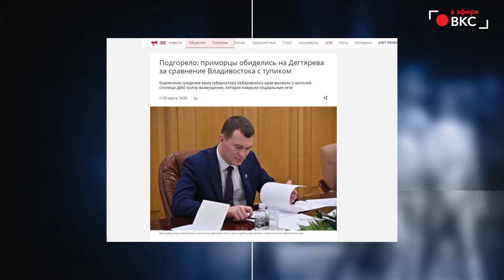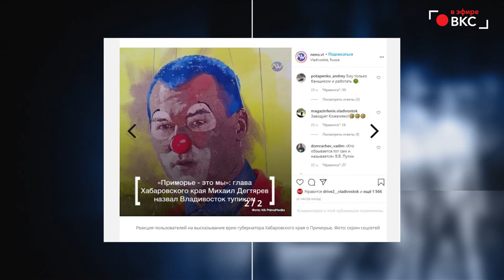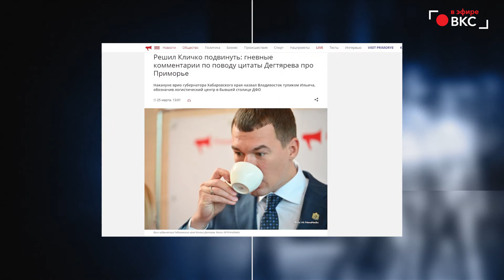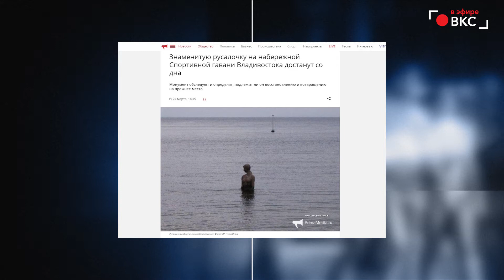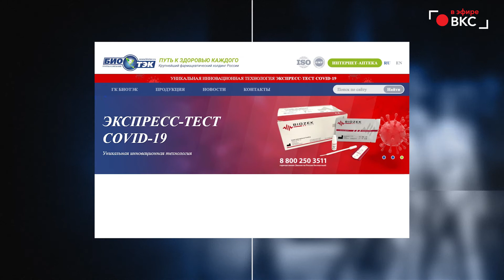Дегтярев - тупик, русалка - со дна, губернатор - под арестом. ВКС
"Живые" интервью с интересными людьми. Онлайн-канал из Владивостока